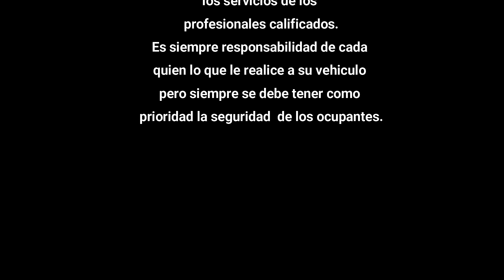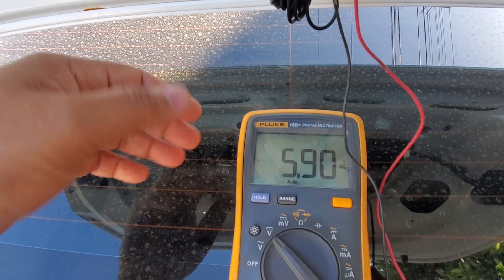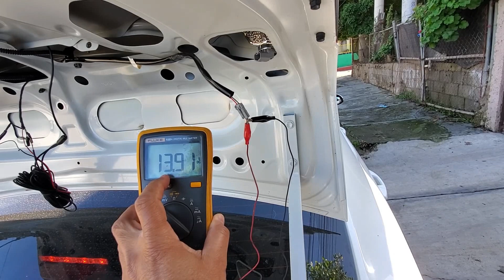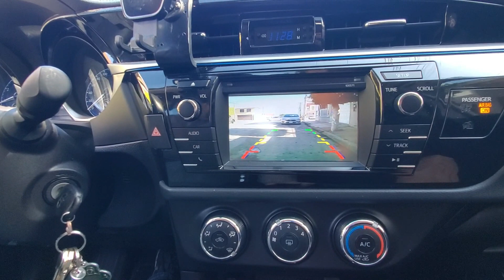Toyota Corolla 2014-2017, Instalación de Camara de Reversa Universal - Metodo 2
Segundo metodo para instalar una camara de reversa universal en un Toyota Corolla 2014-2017 para que funcione la iluminacion LED que viene con la camara de reversa universal, este video es complemento del video anterior donde se muestra el metodo 1, para ver como se conectan los cables de alimentacion y de video ver el video anterior.